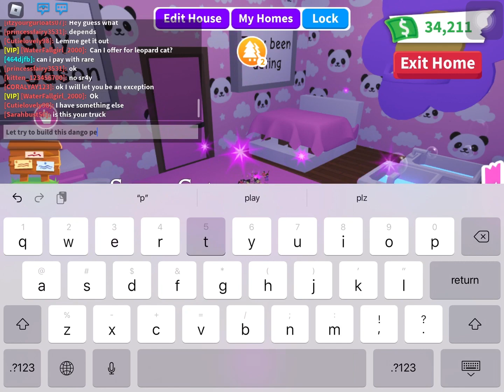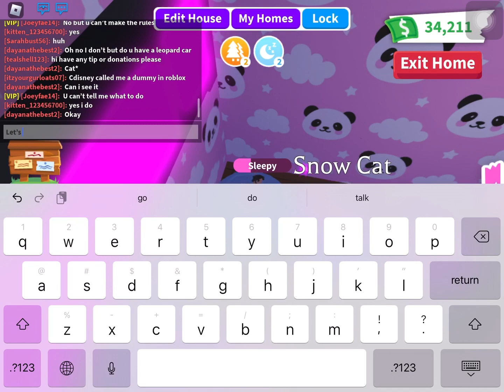Making a dango pet bed in adopt me!